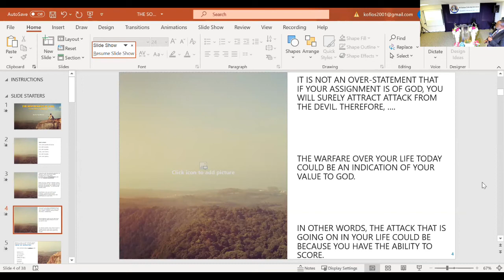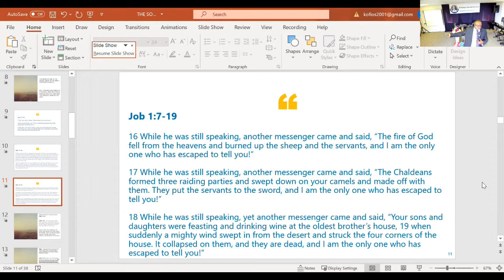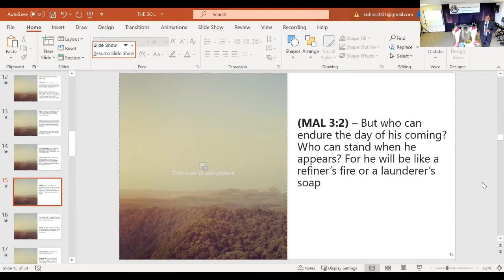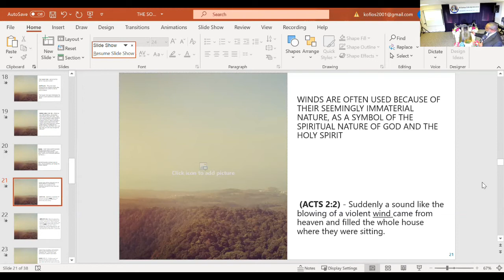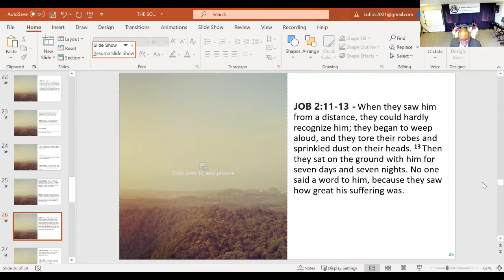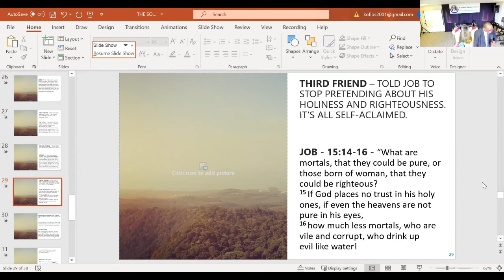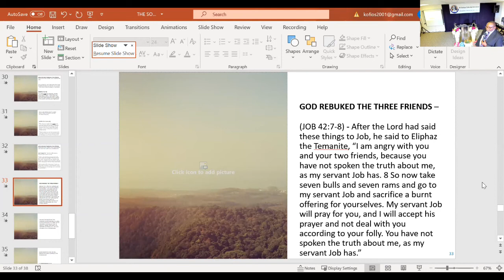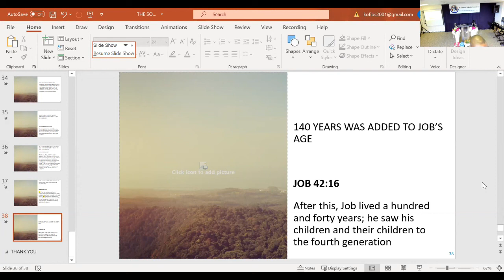ACFI Ministries - The Sovereignty of God - (Rev. Dr. Tayo Martins)